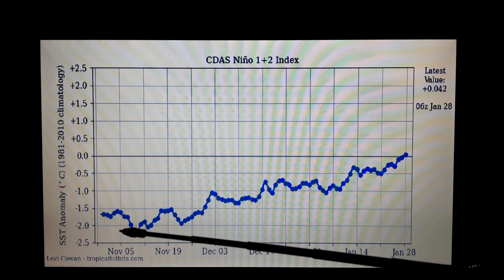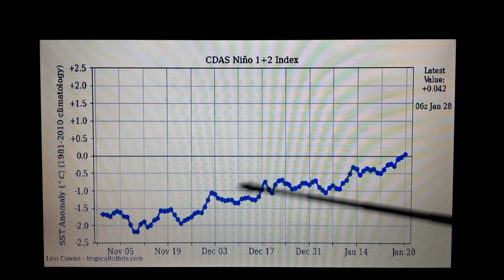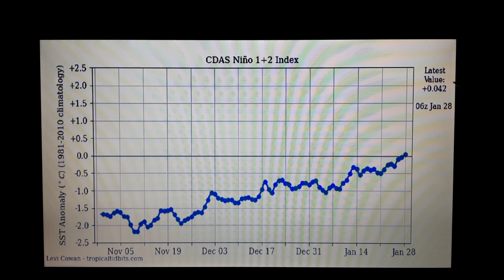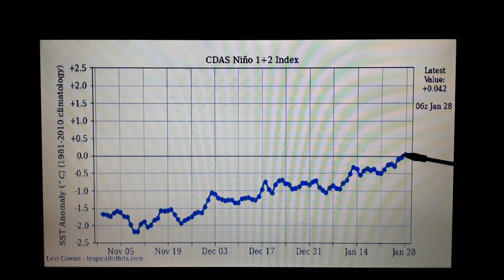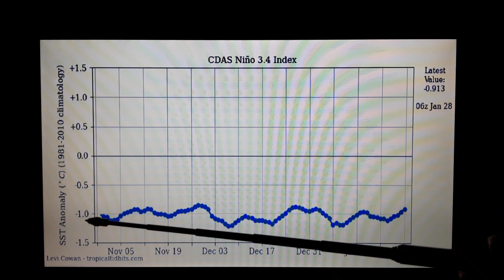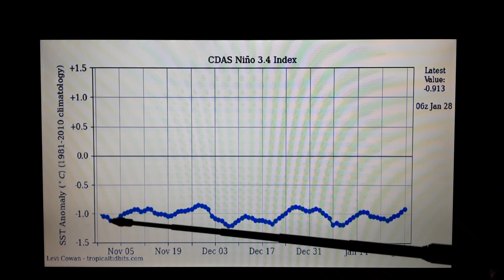Análise da temperatura da superfície do mar no final de janeiro de 2023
De acordo com o campo de anomalias de temperatura da superfície do mar, a região do Niño 1+2 que fica na costa do Peru e do Equador está com desvio de temperatura próximo de zero graus Celsius, que indica que o padrão normal de distribuição das chuvas na Região Sul do Brasil, volte aos poucos, no entanto, o mês de fevereiro ainda terá chuvas irregulares na citada região, apesar de uma melhora nos índices pluviométricos em várias áreas, isso porque a atmosfera não responde automaticamente as mudanças de temperatura na superfície dos oceanos, ou seja, ela leva um certo tempo para se adequar as novas mudanças, já que a região do Niño 1+2 permaneceu fria por mais de 2,5 anos.

Na região do Niño 3.4, que influencia principalmente no padrão de distribuição dos ventos em altitude, sobre o norte das Regiões Norte e Nordeste do Brasil, as anomalias de temperatura da superfície do mar indicam um desvio de aproximadamente -0,913ºC hoje dia 28 de janeiro, com a continuidade do fenômeno La Niña ao longo dos meses de fevereiro e março de 2023.

Já as condições do Atlântico Sul/sudoeste, indicam uma contribuição de umidade maior que em janeiro para a Região Sul do Brasil, pois o Atlântico Sul nessa área encontra-se bem quente atualmente.

O Atlântico Sul na altura da costa leste do Nordeste ainda não está com temperatura ideal, por isso que a região registrou chuva bem irregular em janeiro. A tendência é que a estação chuvosa do semiárido do setor norte Nordeste, não comece no início de fevereiro. Além disso, o Atlântico Norte, que desde 2018 está na fase negativa da Oscilação Multidecadal do Atlântico, agora está com temperatura acima da média, algo que pode impedir uma atuação de melhor qualidade da Zona de Convergência Intertropical nos primeiros dias de fevereiro.